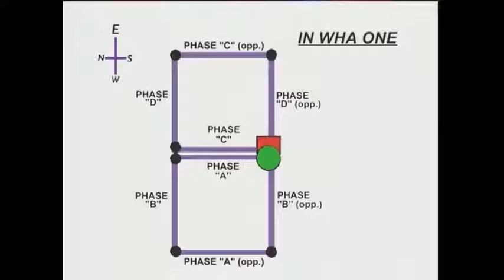In Wha 1 - Purple Belt Form - Best Martial Arts Austin Texas